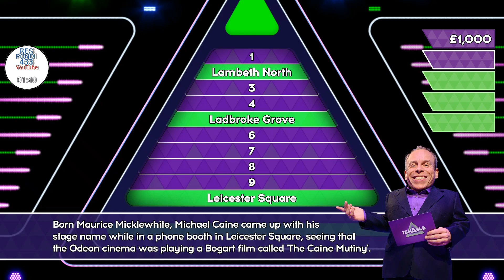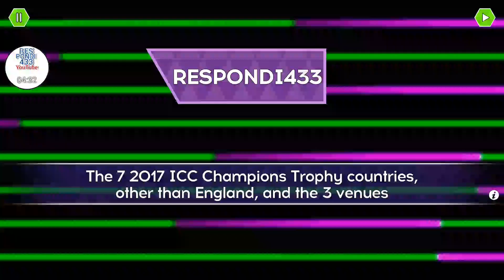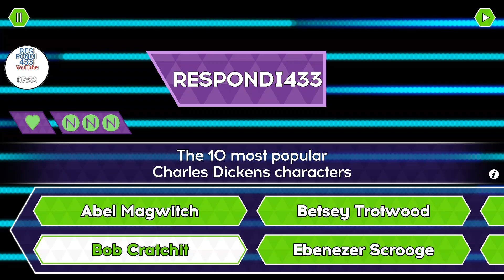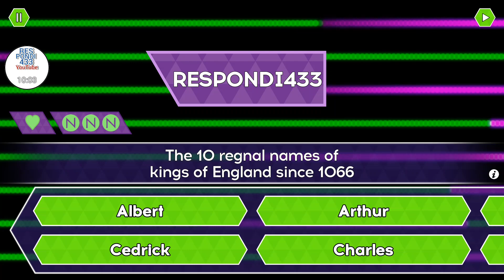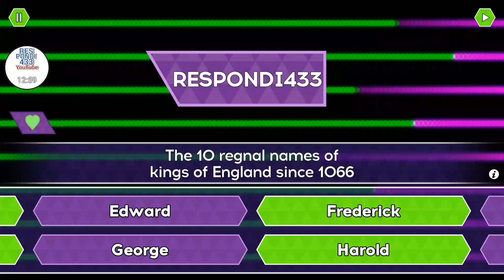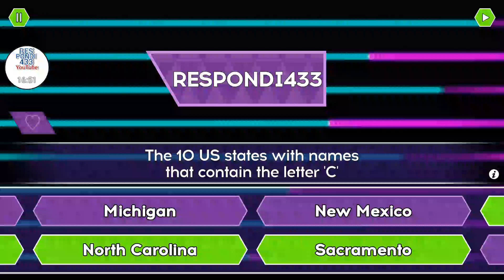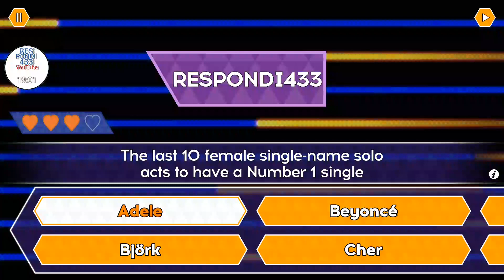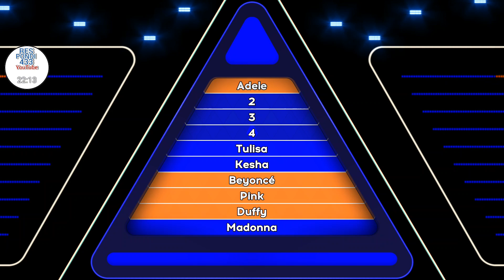Tenable Quiz App - Top Ten Female Singers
Can you get some of the answers to these Tenable questions ?